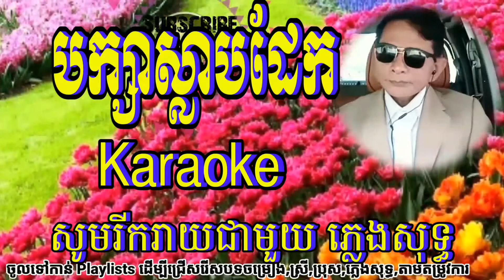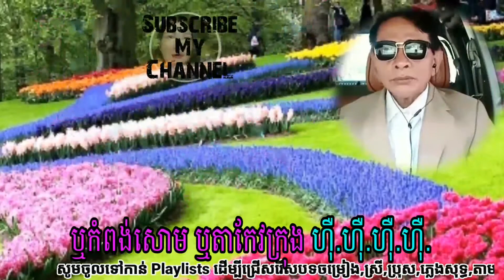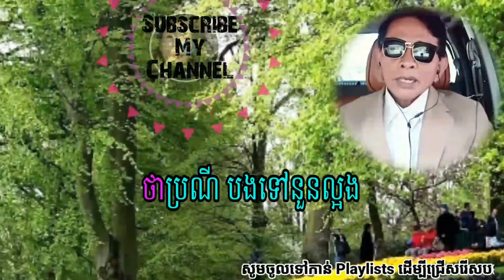បក្សាស្លាបដែក Karaoke ឆ្លងឆ្លើយ ភ្លេងសុទ្ធ